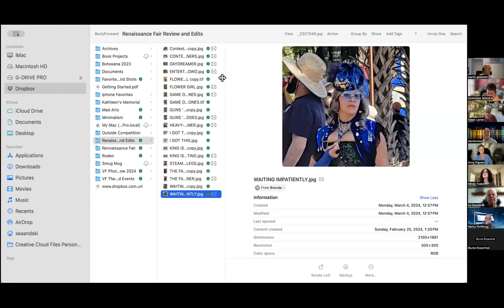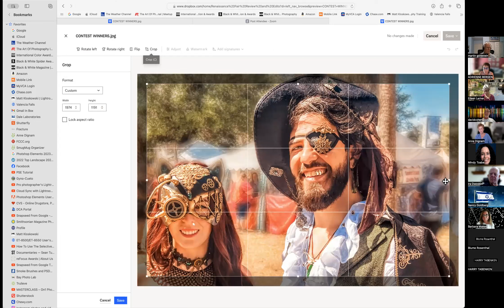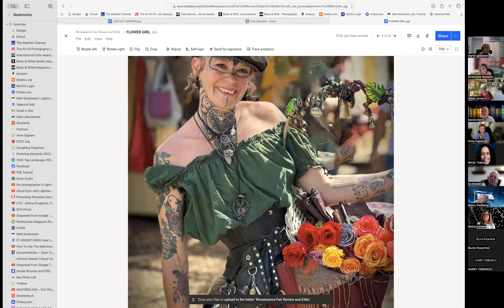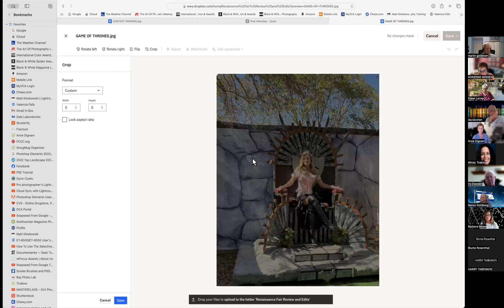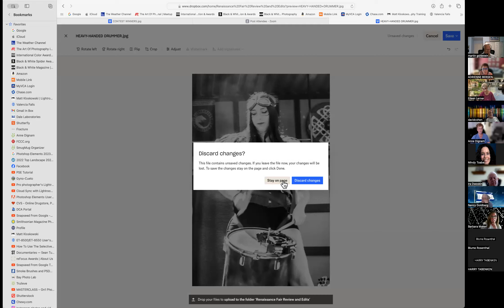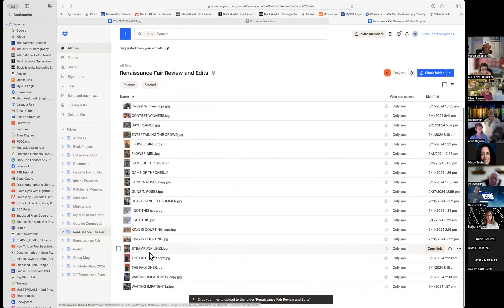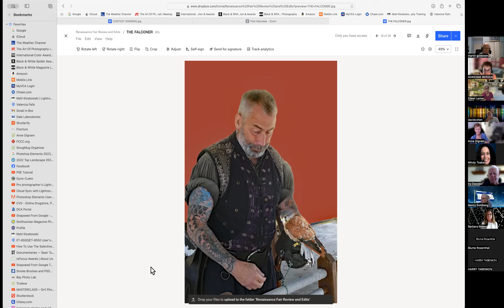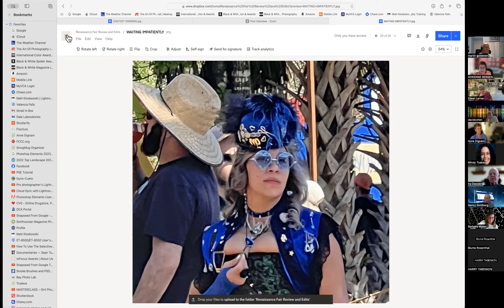REVIEW SESSION RENAISSANCE FESTIVAL 2024